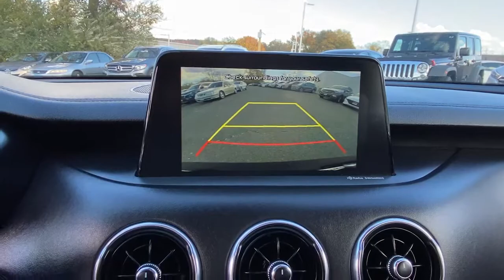2018 Kia Stinger Stamford, Greenwich, Norwalk, Darien, Fairfield, CT U7701D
Aurora Black Used 2018 Kia Stinger available in Stamford, Connecticut at Stamford Hyundai. Servicing the Greenwich, Norwalk, Darien, Fairfield, CT area.
2018 Kia Stinger Premium AWD - Stock#: U7701D - VIN#: KNAE25LA6J6016605

Stamford Hyundai
85 Magee Ave

Premium trim. CARFAX 1-Owner, Excellent Condition, GREAT MILES 51,200! EPA 29 MPG Hwy/21 MPG City! Moonroof, Navigation, Heated Leather Seats, Rear Air, Back-Up Camera, Aluminum Wheels, Turbo Charged, All Wheel Drive. SEE MORE!br /br /KEY FEATURES INCLUDEbr /Leather Seats, Navigation, Sunroof, All Wheel Drive, Rear Air, Heated Driver Seat, Back-Up Camera, Turbocharged, Premium Sound System, Satellite Radio, iPod/MP3 Input, Onboard Communications System, Aluminum Wheels, Keyless Start, Dual Zone A/C. Rear Spoiler, MP3 Player, Remote Trunk Release, Keyless Entry, Child Safety Locks. Kia Premium with Aurora Black exterior and Black interior features a 4 Cylinder Engine with 255 HP at 6200 RPM*. Local Trade-In, Financing Available br /br /BUY FROM AN AWARD WINNING DEALERbr /Stamford Hyundai is a digital, interactive dealership that is the Hyundai Eastern Region #1 service satisfaction Hyundai Dealer in the district two years running. We believe in transparency for our clients and feel that when our customers are educated about their purchase from availability, total brand value and finance options it is easy to say Yes to Hyundai. Combine this with our exceptional customer service and convenient online purchase process; it is easy to say Yes to Stamford Hyundai! br /br /Mileage may be higher due to test drives or if vehicle is/was a loaner vehicle. Horsepower calculations based on trim engine configuration. Fuel economy calculations based on original manufacturer data for trim engine configuration. Please confirm the accuracy of the included equipment by calling us prior to purchase. br /